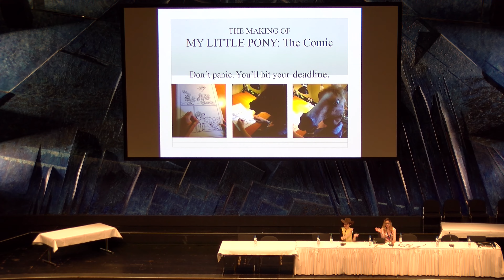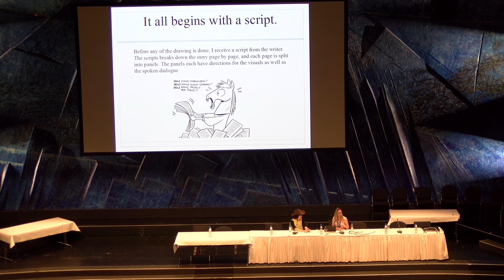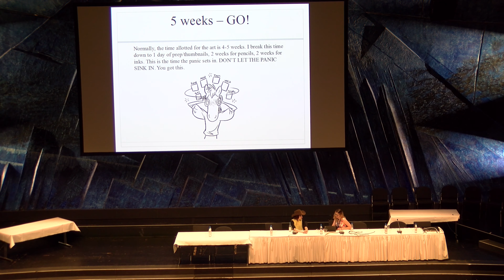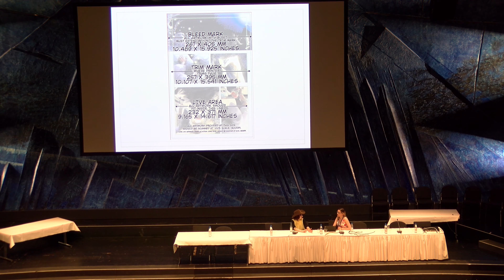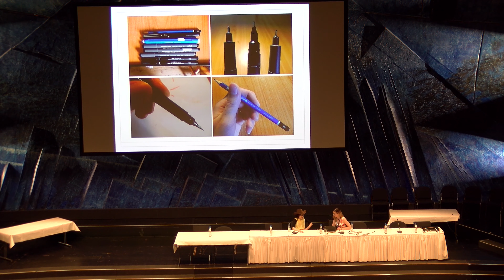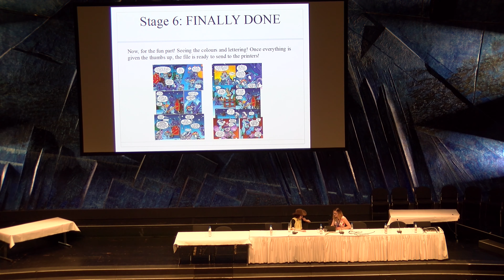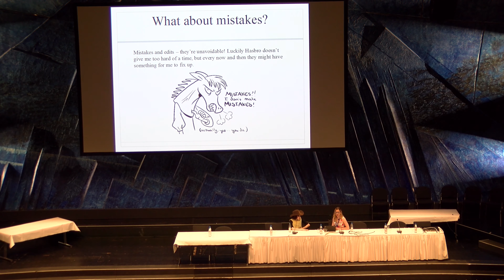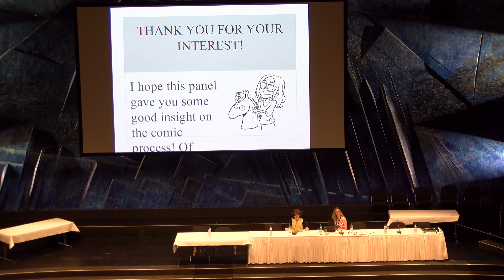GalaCon 2016 - Brenda Hickey Comic Panel (4K UHD)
This is the the Brenda Hickey MLP Comic Panel from GalaCon 2016 in Ludwigsburg, Germany. There is a touch of compression on the audio due to Perry clapping right next to her lapel microphone. I have corrected the volume levels for you headphone users!

Thanks to everyone who attended, and for making our awesome birthday party so memorable! - Sleepypony